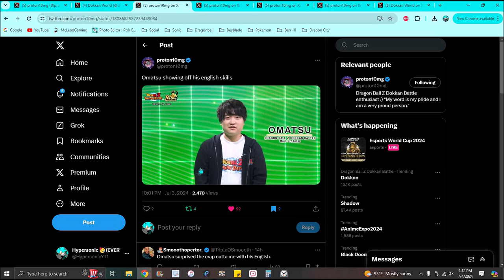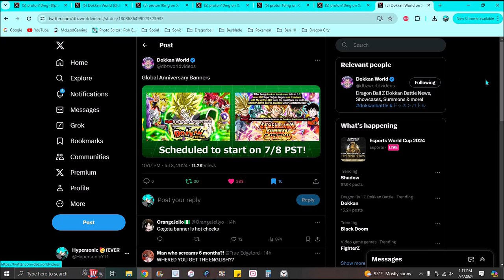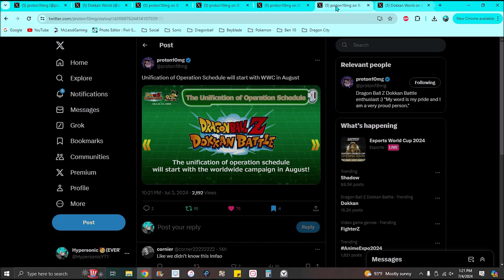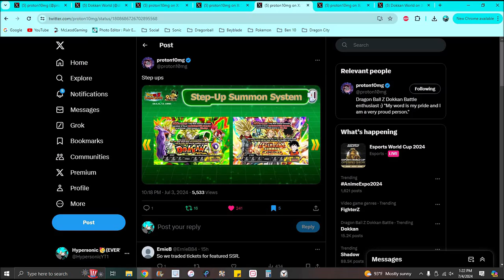THEY DID WHAT!!! ??? THE NEW 9TH YEAR DOKKAN NOW SPECIAL INFO & DETAILS IS HERE!!! DBZ Dokkan Battle